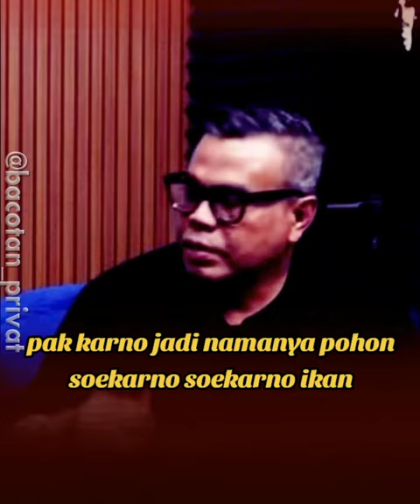CING ABDEL - JEGEL MASA NAMANYA IKAN SAPU-SAPU